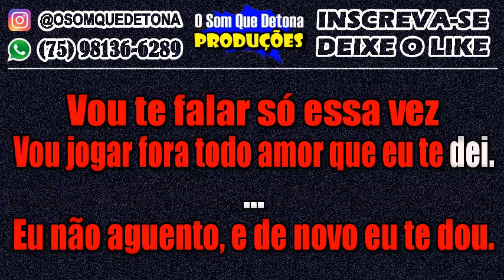KARAOKÊ DE ARROCHA - A RECAÍDA (ZÉ VAQUEIRO)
PRODUÇÃO: O SOM QUE DETONA
TECLADO: YAMAHA PSR E443 - KIT SAMPLES KONTAKT UNHA PINTADA MODIFICADO